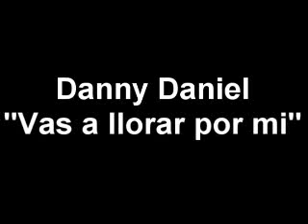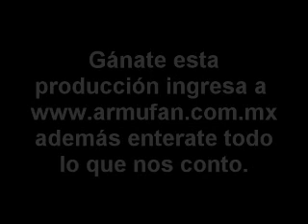Danny Daniel - vas a llorar por mi-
Danny Daniel interpreto "Vas a llorar por mi" uno de sus temas en la rueda de prensa checa que bien canta